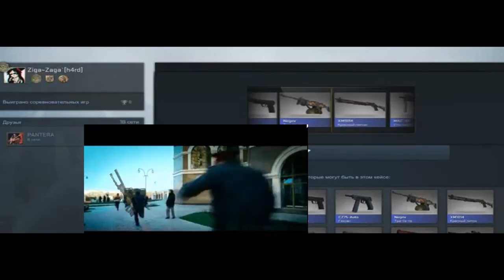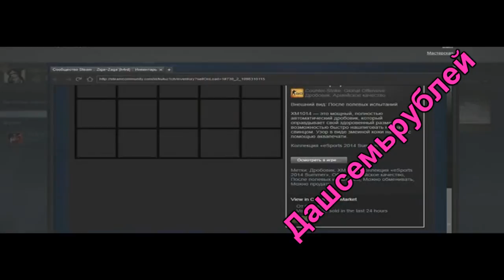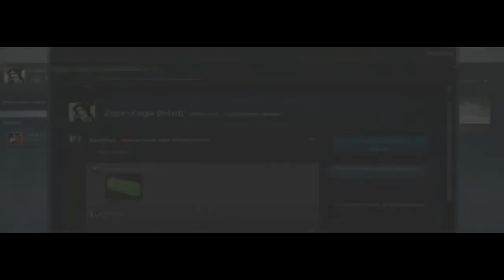Открытие кейсов CS GO #1 - Самый первый ключ.|Спасибо Гейб.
Строго не судить,это самый первый выпуск,буду стараться делать,смешнее и лучше :)